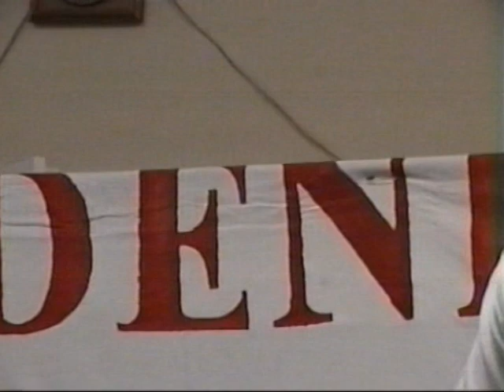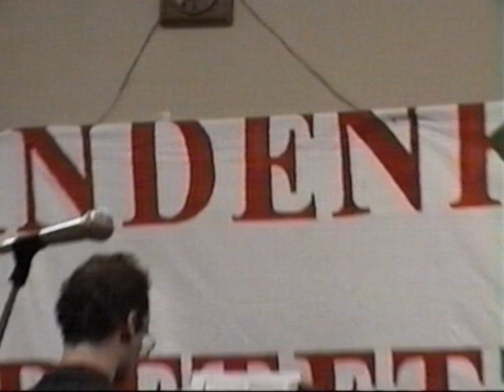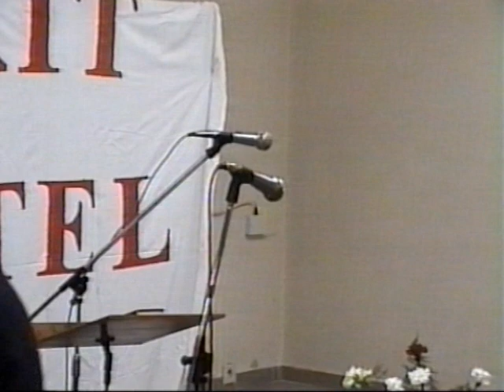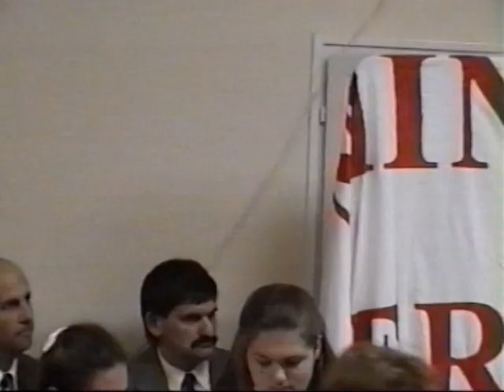(archív) 1999. Szilveszter, bemerítés a Kecskeméti Baptista Gyülekezetben